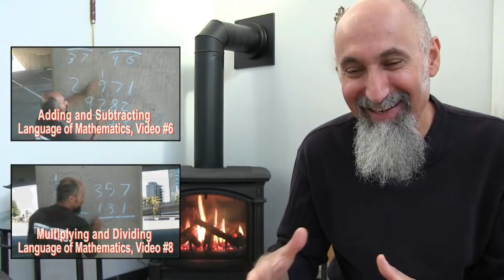Monopoly Variant Rules: Introduction: The Rules, The Mathematics, and Live Stream Gameplay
Peace.

chycho

***REFERENCED INFO***

ARTICLE:  How to Play Monopoly: Variant Rules: Fast Rapid Games, Multiple Games per Gaming Sessions [ASMR]

Playing Chess by the Fire: My Marble Chess Set and a 4 and 5 Move Checkmate Sequence